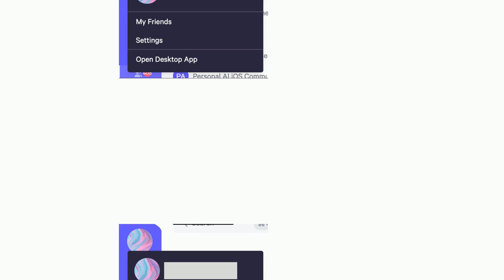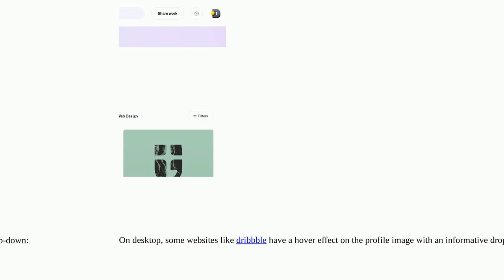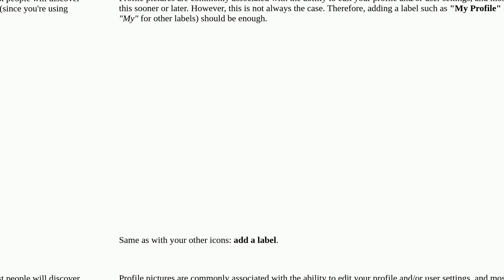Ux: How can I made it more clear that the user can interact with this field to get to settings?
How can I made it more clear that the user can interact with this field to get to settings?

A special thanks goes out to the community

  ux-field